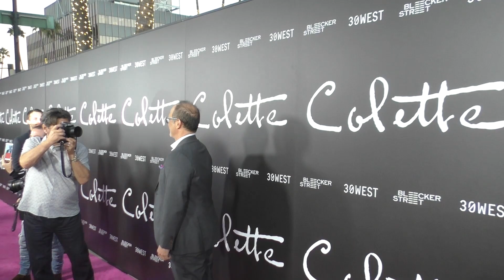Norby Walters and Gary Michael Walters attend the Colette premiere at Samuel Goldwyn Theater in Beve